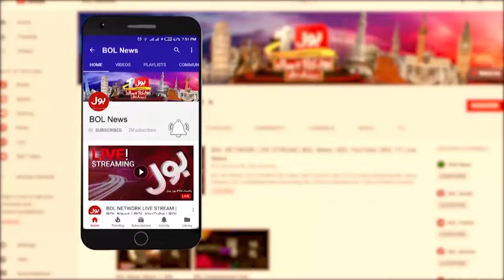Faisal Vawda Big Statement | Dubai Property Leak Case | Breaking News